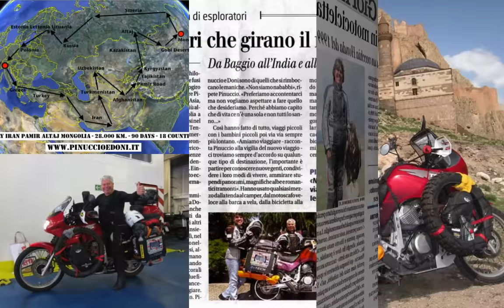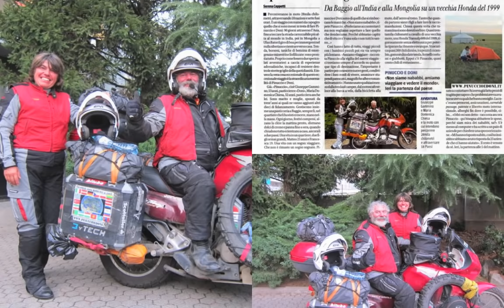IRAN PAMIR HIGHWAY MONGOLIA SIBERIA in moto di Pinuccio e Doni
90 giorni  - 28.000 km. - 18 Nazioni - 7 Fusi orari con la Honda Transalp 600 del 1999!!!
Prima di raggiungere la Mongolia abbiamo superato in moto il passo più alto della Pamir Highway a 4.655 metri di altitudine!!!

The Life and Death of a Certain K. Zabriskie, Patriarch di Chris Zabriskie è un brano concesso in uso tramite licenza Creative Commons Attribuzione 4.0.